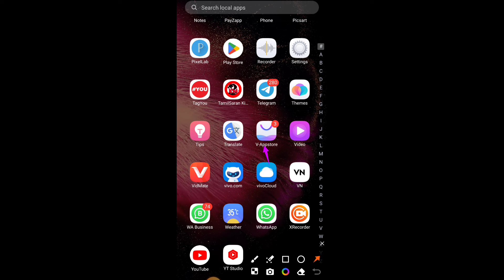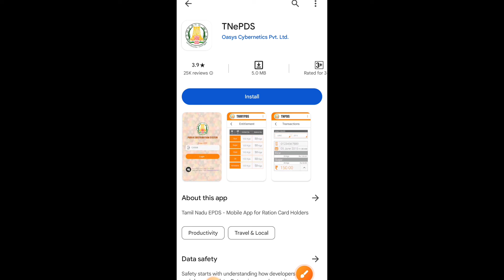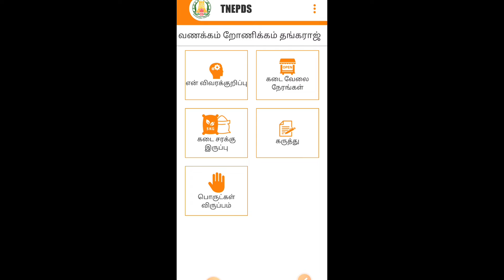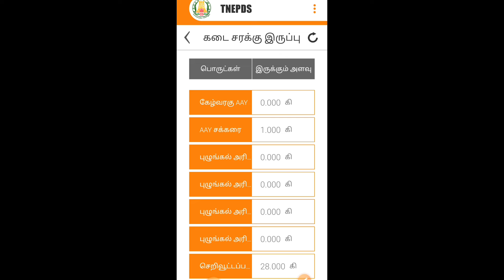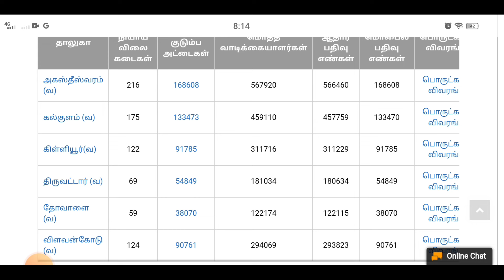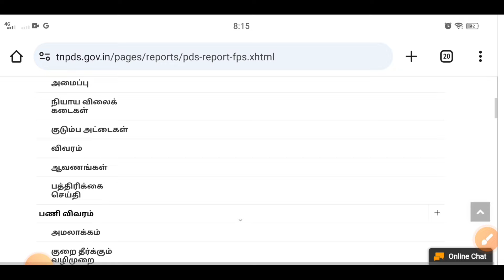racion cara latest news in tamunadu | racion card new update